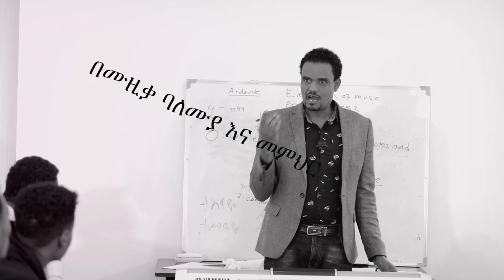እውነተኛ አምልኮ በ ረታ ጳውሎስ በኮልፌ ሙሉወንጌል ቤተክርስቲያን ክፍል ሁለት